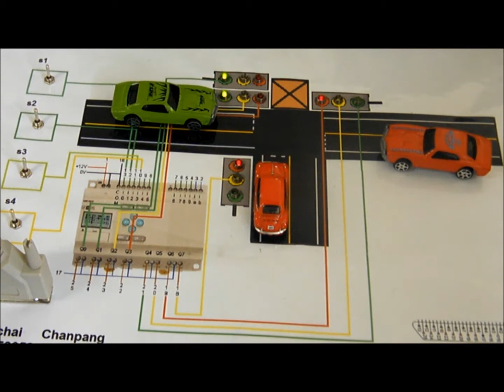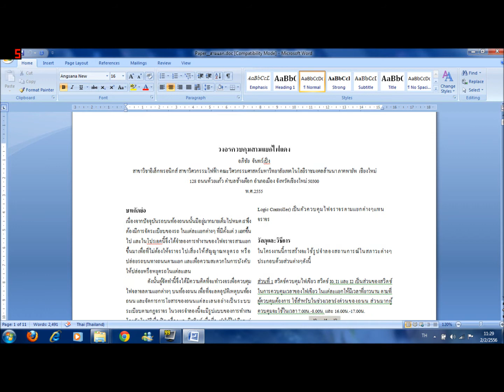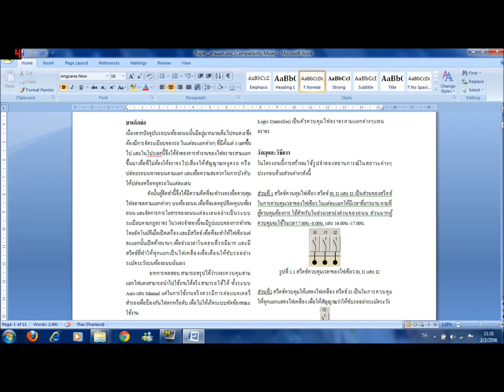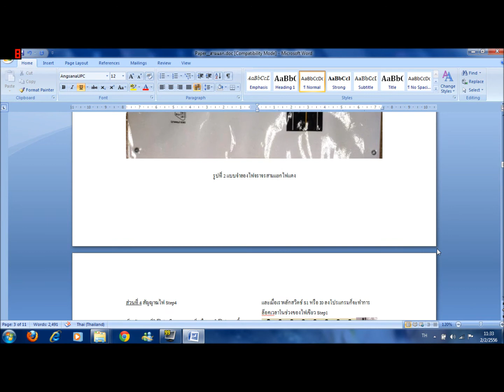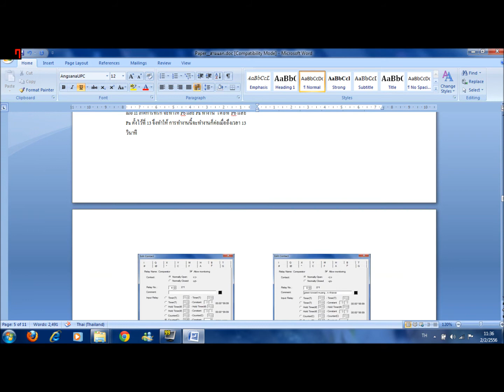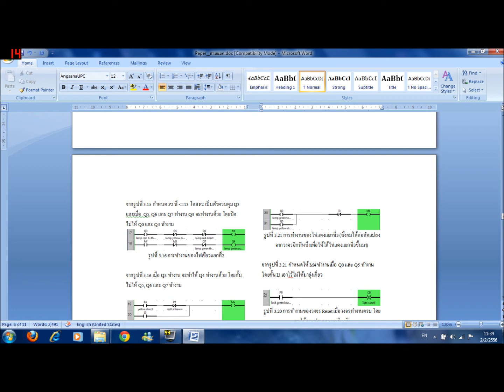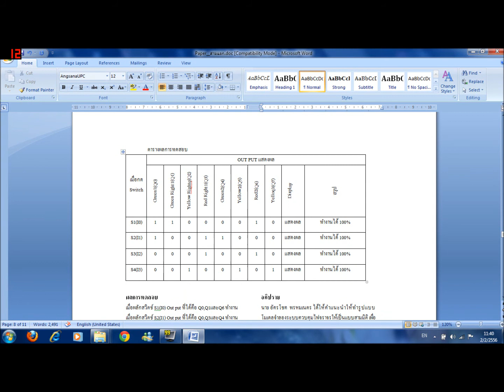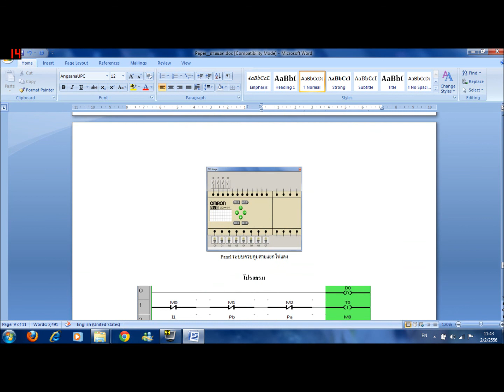2554PLC2แบบจำลองควบคุมสามแยกไฟแดง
แบบจำลองควบคุมสามแยกไฟแดง โดย อภิชัย  จันทร์เป็ง

เนื่องจากปัจจุบันรถบนท้องถนนนั้นมีอยู่มากมายเต็มไปหมด เราจึงต้องมีการจัดระเบียบของรถ ในแต่ละแยกต่างๆ ที่มีตั้งแต่ 3 แยกขึ้นไป และในโปรเจคนี้จึงได้จำลองการทำงานของไฟจราจรสามแยกขึ้นมา เพื่อที่ไม่ต้องให้จราจรไปเสี่ยงให้สัญญาณหยุดรถ หรือปล่อยรถบนทางถนนตามแยก และเพื่อความสะดวกในการบังคับให้ปล่อยหรือหยุดรถในแต่ละเลน
ดังนั้นผู้จัดทำนี้จึงได้มีความคิดที่จะทำวงจรเพื่อควบคุมไฟจลาจลตามแยกต่างๆ บนท้องถนน เพื่อที่จะลดอุบัติเหตุบนท้องถนน และจัดการการโยสารของถนนแต่ละเลนอย่างเป็นระบบระเบียบตามกฎจราจร ในวงจรจำลองนี้จะมีรูปแบบของการทำงานโดยอัตโนมัติเมื่อเปิดเครื่อง และมีสวิตช์ เพื่อที่จะทำให้ไฟเขียวแต่ละแยกนั้นเปิดค้างนานๆ เพื่อช่วงเวลาในตอนที่รถมีมาก และมีสวิตช์ที่ทำให้ทุกแยกเป็นไฟเหลืองเพื่อเตือนให้ขับรถอย่างระมัดระวังบนท้องถนนนั่นเอง
                     จากการทดสอบ สามารถสรุปได้ว่าวงจรควบคุมสามแยกไฟแดงสามารถนำไปใช้งานได้จริง สามารถใช้ได้ ทั้งระบบ  Auto และ Manual แต่ในการใช้งานจริงควรมีการต่อแบตเตอรี่สำรองเพื่อป้องกันไฟตกหรือดับ เพื่อไม่ให้เกิดระบบขัดข้องขณะใช้งาน